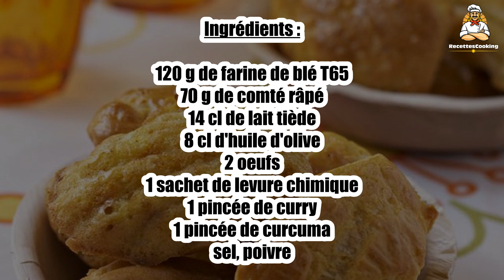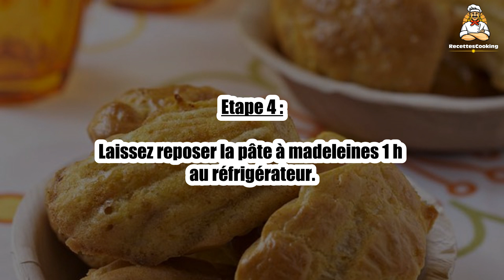Recette : Madeleines au comté et curry, de David Zuddas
Bonjour à tous, aujourd’hui recettescooking.com vous présente la recette suivante : Madeleines au comté et curry, de David Zuddas.

Voici la recette en détail :

Pour 14 madeleines

TEMPS TOTAL : 25 min
Préparation : 10 min
Cuisson : 15 min

Ingrédients :

120 g de farine de blé T65
70 g de comté râpé
14 cl de lait tiède
8 cl d'huile d'olive
2 oeufs
1 sachet de levure chimique
1 pincée de curry
1 pincée de curcuma
sel, poivre

Etape 1 : Fouettez les oeufs avec la farine, les épices et la levure.

Etape 2 : Délayez progressivement avec le lait.

Etape 3 : Ajoutez l’huile et le comté. Vérifiez l’assaisonnement.

Etape 4 : Laissez reposer la pâte à madeleines 1 h au réfrigérateur.

Etape 5 : Garnissez-en des moules à madeleines beurrés ou huilés.

Etape 6 : Faites cuire les madeleines au comté et curry 15 min à 170°C.